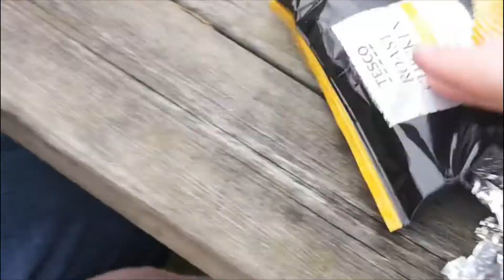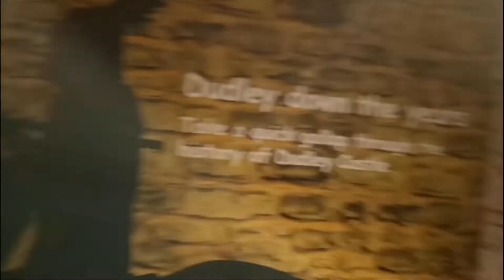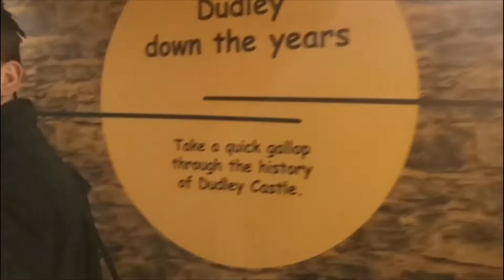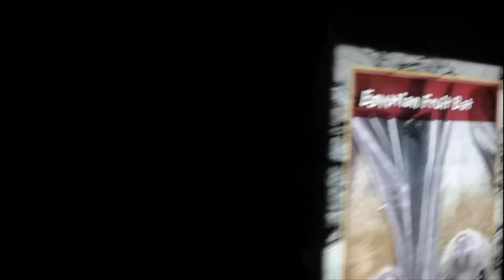FAMILY DAY AT THE ZOO - Weekly vlog 13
FAMILY DAY AT THE ZOO

Join me on my journey! Where I post a new weekly vlog every Sunday! I hope you stick around!
Kirsty x